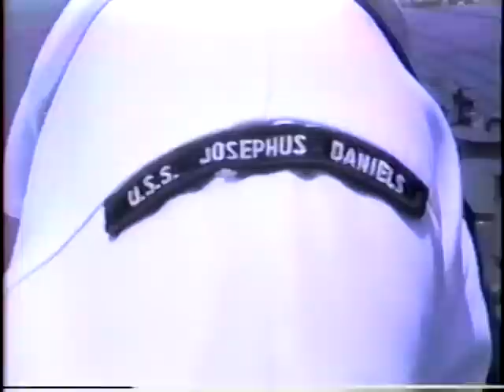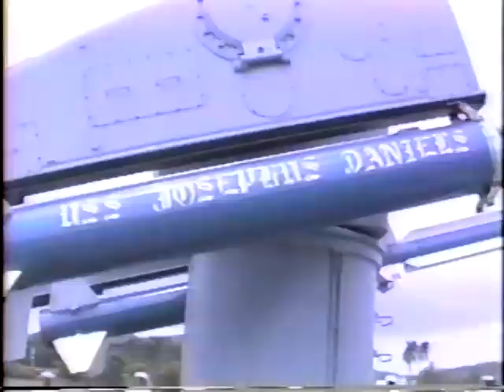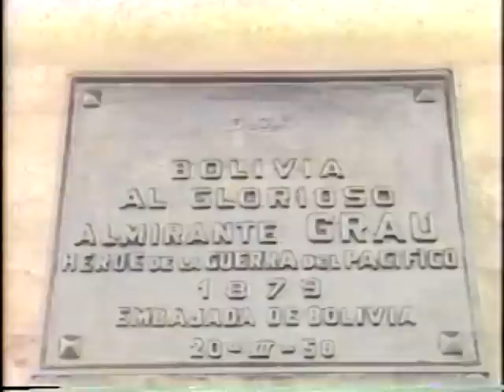USS JOSEPHUS DANIELS (CG-27)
UNITAS XXXI 1990.